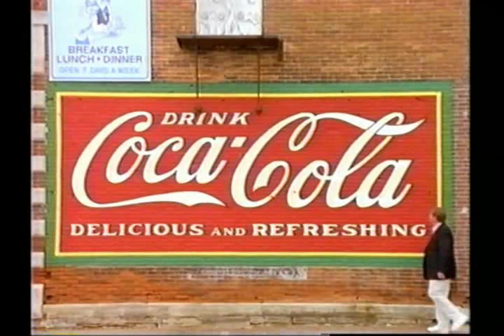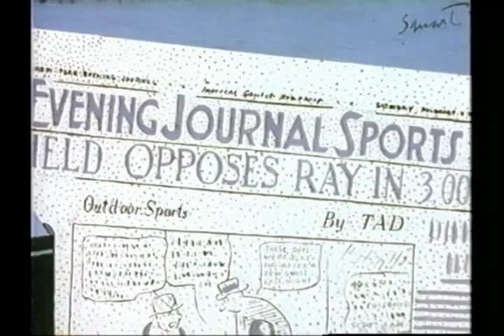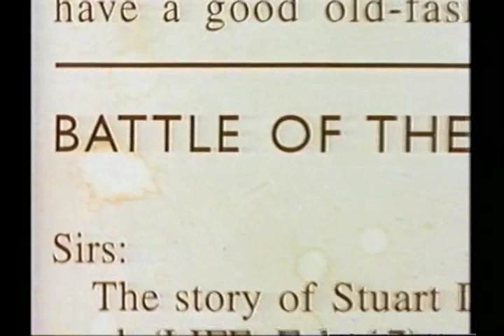Robert Hughes - American Visions - Episode 6 (part 3/5)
"Steamlines and Breadlines"

end of the segment on Jacob Lawrence.

Edward Hopper - "...the greatest American artist of the 1930 didn't paint collective experience"

interview with Brian O'Doherty, friend of Edward Hopper

Stuart Davis - "He caught the visual punch of the American street, with it's signs and life imagined at jazz temper"

inteview with artist Jack Levine on modernism

originally aired on US television in 1997